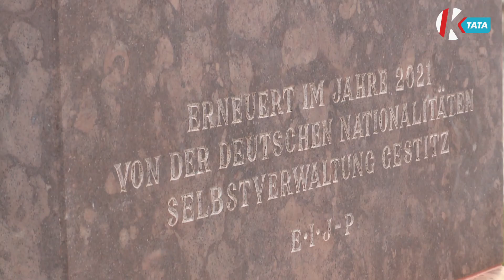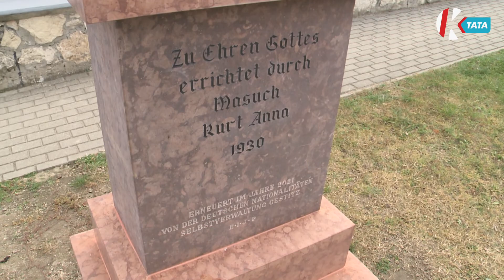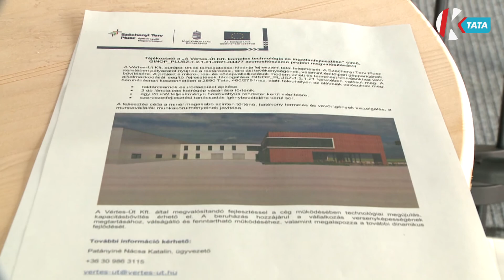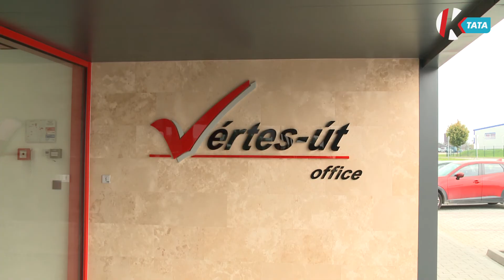Híradó (2022. 10. 13.)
0:00 Felfutó
0:56 Útszéli kereszt újult meg Várgesztesen
3:05 Több, mint 600 millió forintos beruházás valósult meg Tatán
5:29 A Nemzeti Színház színésznője látogatott Tarjánba
7:49 Kecskéd lett a bajnok Oroszlányban
9:20 Az adventre hangol a vértesszőlősi kötőklub
11:30 Önkormányzati hírek, időjárás, programajánló

A Várgesztesi Német Nemzetiségi Önkormányzat a település egyik fontos keresztjét újította fel. A településen álló fakereszt helyébe 1930-ban állíttatták a most is álló kőkeresztet, amely az önkormányzat jóvoltából új fényében tündökölhet tovább a fő utcán.

A mélyépítéssel és ipari építési területek előkészítésével foglalkozó Vértes-Út Kft. beruházásának átadójára került sor, október 12-én. A szervezet 610 millió forint értékben épített irodaházat és raktárcsarnokot a tatai ipari parkban, amely projekt támogatásához 247 millió forint feltételesen visszatérítendő támogatással járult hozzá az Európai Unió és a Magyar Állam.

„Hoztam valamit a hegyekből” című monodrámát láthatták az érdeklődők a tarjáni közösségi házban, amely Mezei Mária egykori színésznő életéről szólt. A Jászai Mari-díjas színésznő, Tóth Auguszta monodrámája hatalmas siker volt, amely a Déryné Program kereteiben valósulhatott meg.

Kecskéd csapata nyerte a megyei önkormányzat „A mi megyénk, a mi világunk” elnevezésű identitás programja keretében rendezett ’Mozdul a megye’ játékos vetélkedő oroszlányi járási versenyét. Kecskéd ezzel egyike lesz a jövő tavaszi döntő résztvevőinek, ahol hat járás győztesei mérkőznek meg a megye bajnoka címért. A házigazda Oroszlány csapata különdíjban részesült.

Már az adventi tárgyak készülnek a vértesszőlősi kötőklubban. A településen büszkék a helyi csoport asszonyainak munkáira, akik évek óta a szebbnél szebb portékáikkal gazdagítják a község intézményeit is.